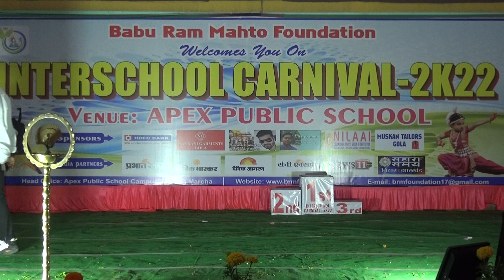Dil Na Diya Song | Dance Competition | Interschool Carnival 2K22